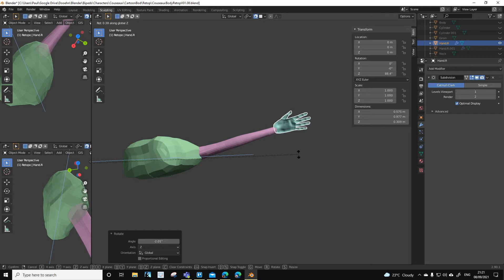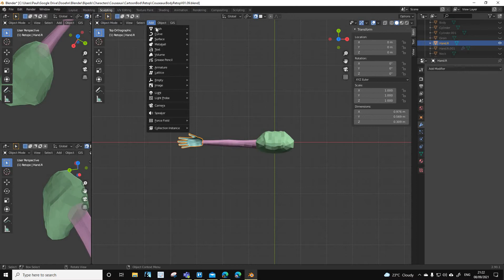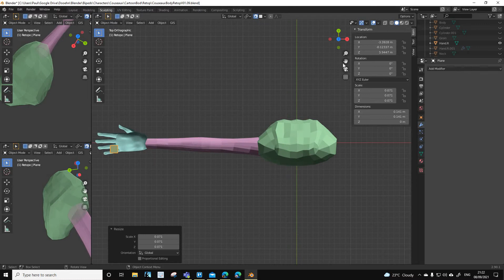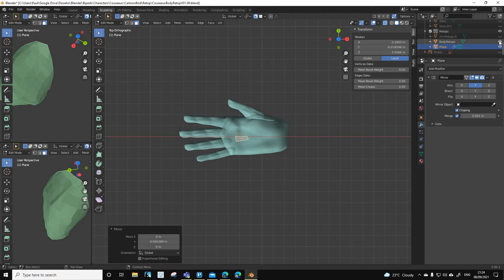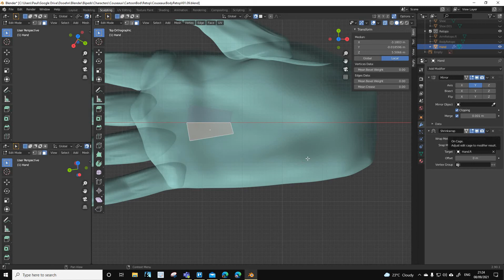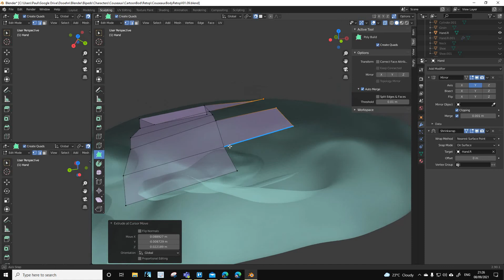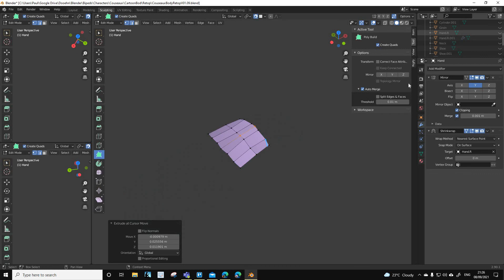Task061 Setting up Retopology of hand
You can do this without mirror - in fact I did for the hand